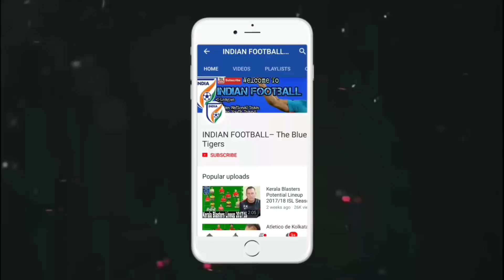Kerala Blasters vs Delhi Dynamos Predicted Lineup ISL SEASON 2017 — Match Preview